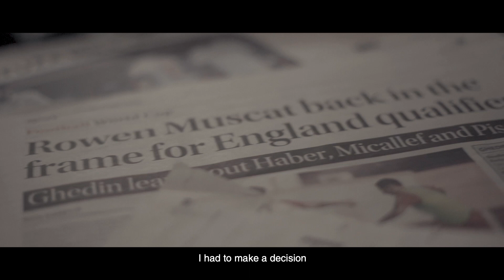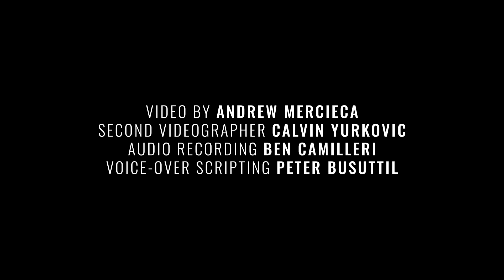ROWEN MUSCAT X ENERVIT | A SHORT FILM - (w/ English Subtitles)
Enervit presents Rowen Muscat. A top football player, who is at the top of his game here in Malta! Watch now to discover what it truly takes to become an elite.